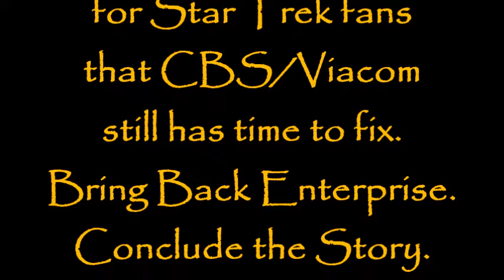Long long time - Trip & T'pol - Rod McKuen